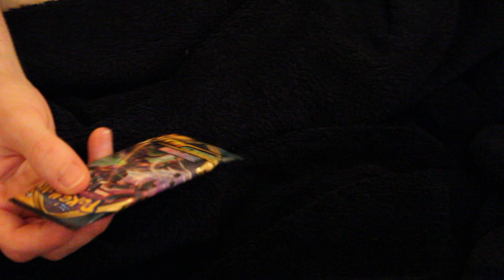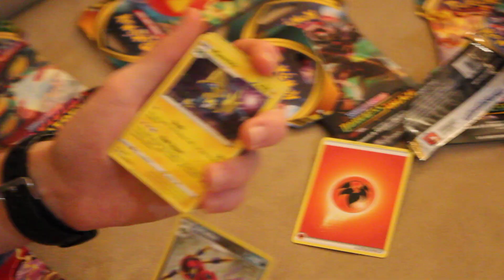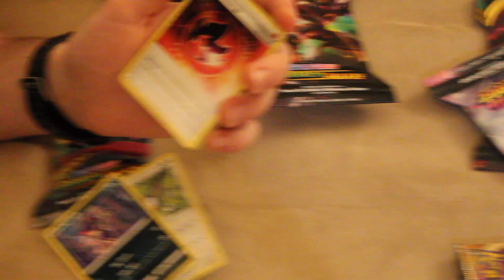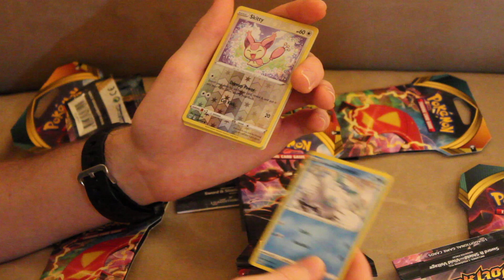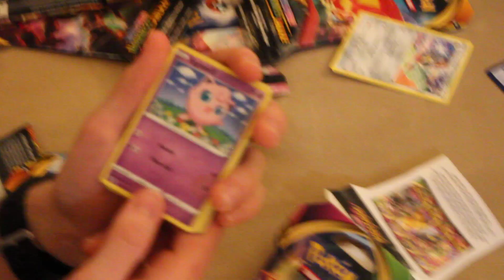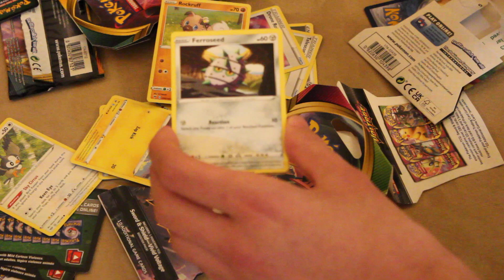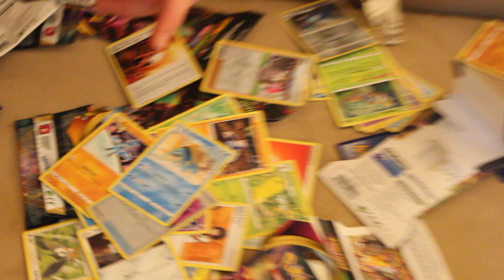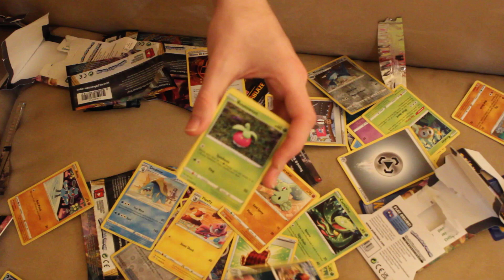INSANE RARE PACK OPENING WHAT DID WE GET!!!?!?!!? PART ONE!??!!?